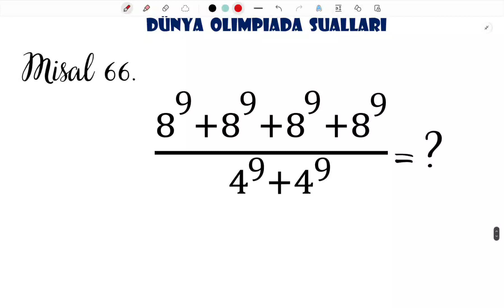Olimpiad Sualı. Riyaziyyat olimpiada sualı. Math Olimpiad. Beynalxalq olimpiad sualı